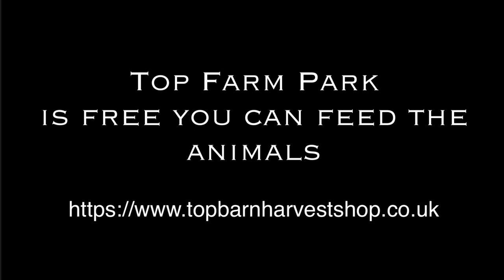The Animals at top farm Holt Heath, Worcester.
The animals at Top Farm Holt Heath, Worcester.  Is a series of stills from feeding the animals.  We were not expecting to make a video but change our minds.  We used the Nikon D7500 and D7200.

Licensee:
murrayderek
Audio File Title:
Voice of Nature
Audio File URL:
Audio File ID:
116217